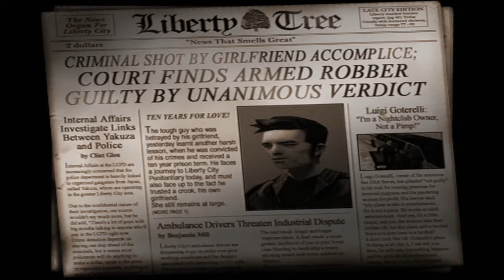Grand Theft Auto 3 ( GTA 3 ) on PS4 - Gameplay Walkthrough Part 1